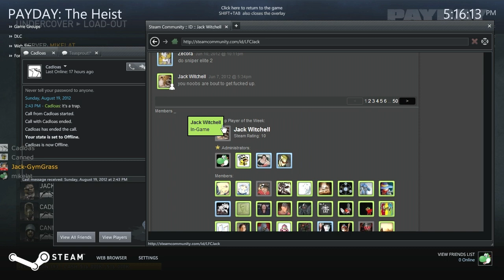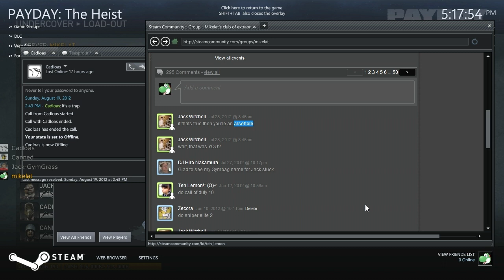Let's Play Payday: The Heist - Part 9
Doing things Clinton style